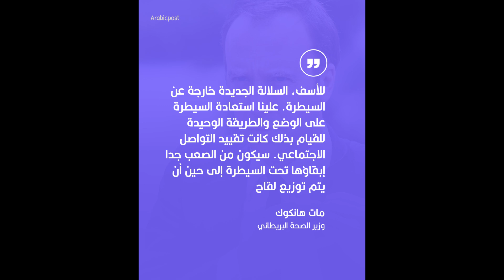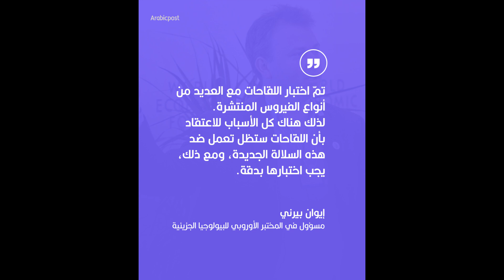بريطانيا تشهد انتشار سلالة من فيروس كوفيد-19 وحالة طوارئ في العالم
أسرع انتشاراً من السلالة الأولى، وزادت معه حدة دخول المستشفيات.. العلماء يرسلون الطمأنينة بشأنه.. و#تركيا و#المغرب و#السعودية تغلق حدودها أمام القادمين من بريطانيا.. سلالة جديدة من كوفيد-19، فما القصة؟